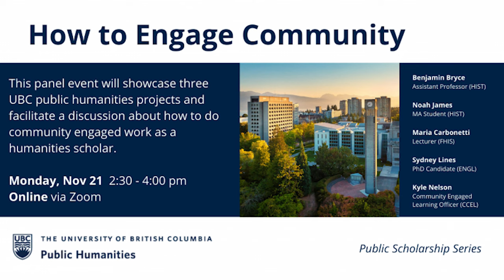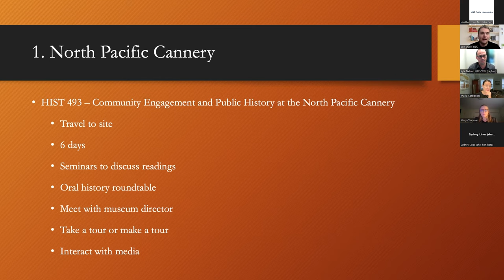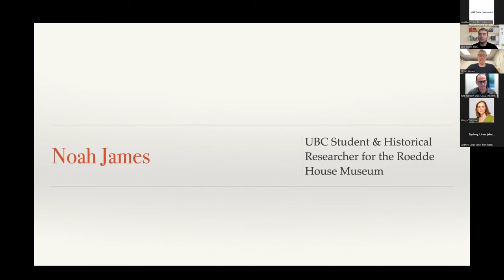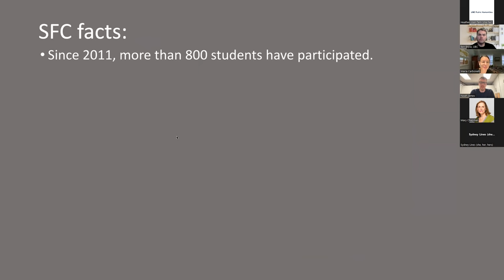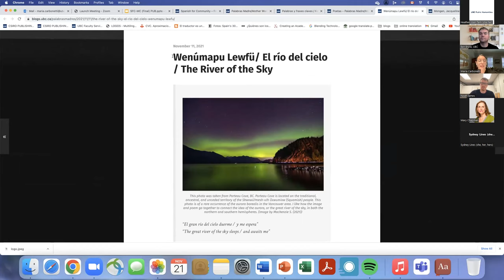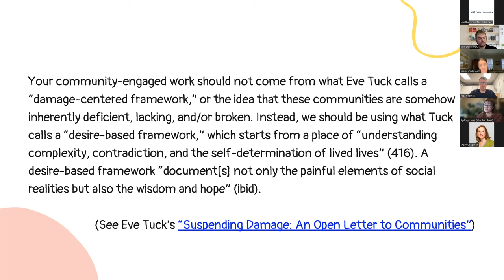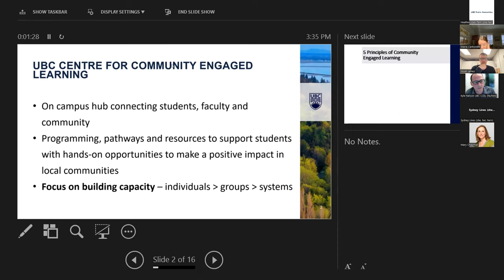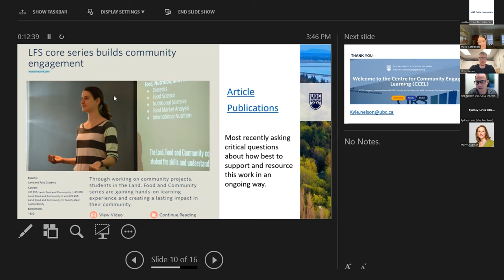How to Engage Community: A Project Showcase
This moderated panel event showcased three public humanities projects and facilitated a discussion about how to do community engaged work as a humanities scholar. Panelists reflected on and considered a range of topics like:

-Building relationships with community partners
-Doing community engaged work with or without funding
-Incorporating the project into one’s pedagogy or research goals
-Accessing UBC resources for community engaged work

This event was part of our Public Scholarship Series.